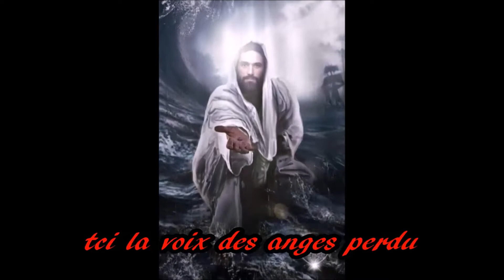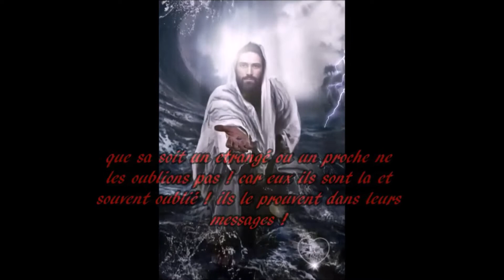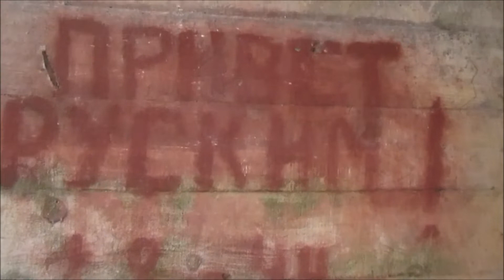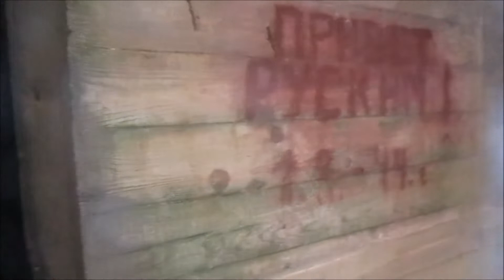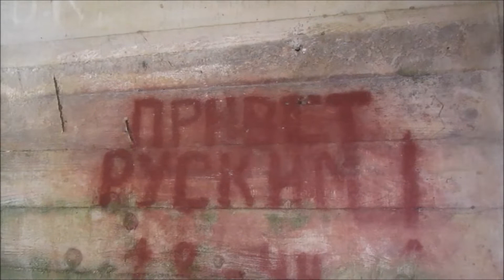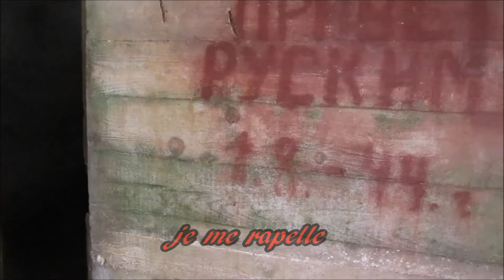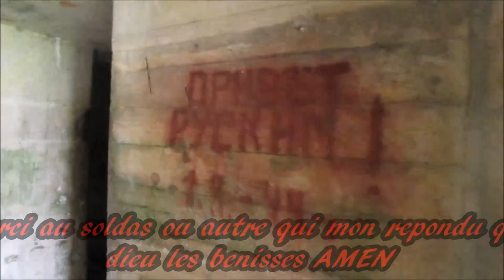LE BUNKER DE 1945 TCI LA VOIX DES ANGES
un nouveaux genre , le contact avec les défunts, partis trop , ils veulent communiqué avec  nous ,

vous verrez dans c'est videos de la tci , ce qui veut dire materiel ect pour la communication instrumental !

cette tci et incroyable je ne pensé pas avoir autant de surprise

bon visionnage